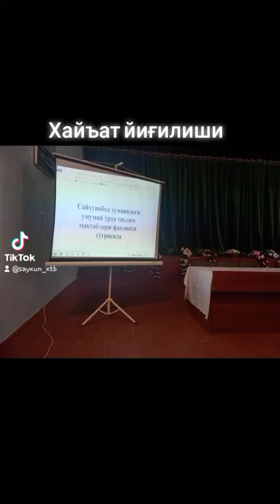15 февраля 2022 г.